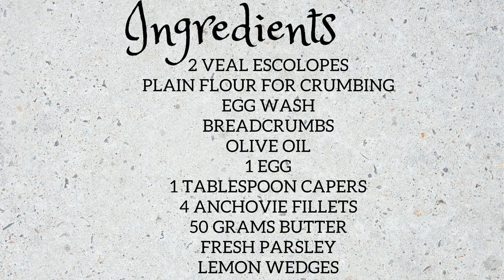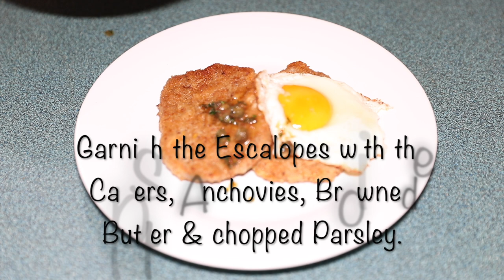Veal Holstein - Easy variant of Wiener Scnitzel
Veal Holstein is a German dish consisting of breaded Veal & served with a Fried Egg, capers & Anchovies & nut brown butter.

Invented in the late 1800 & named after German Statesman Friedrich von Holstein.